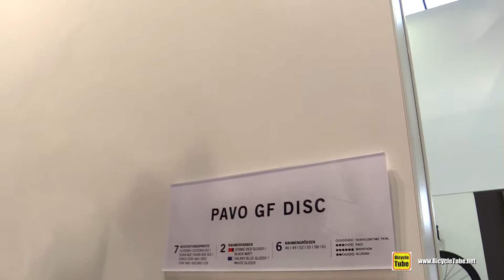2020 Simplon Pavo GF - Walkaround - 2019 Eurobike